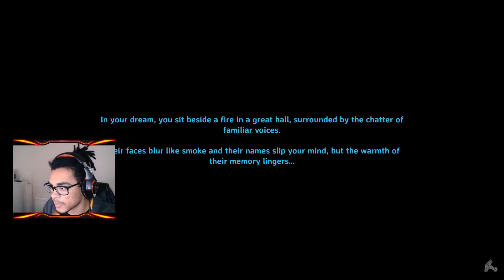TROLLING! - GAMEPLAY - PART 53